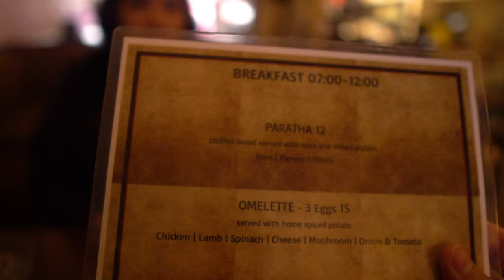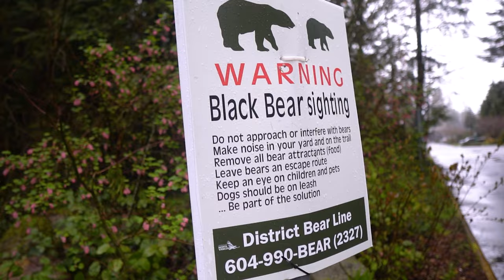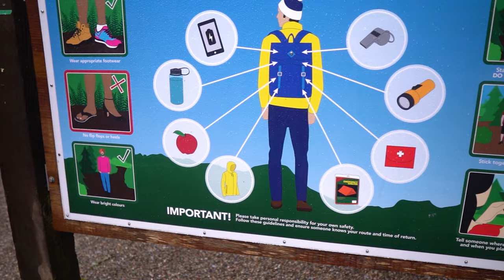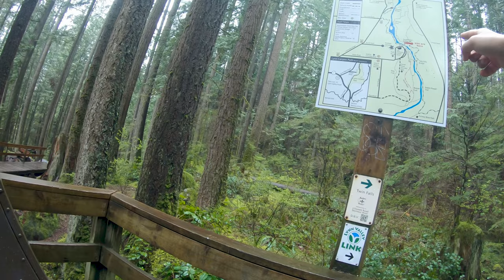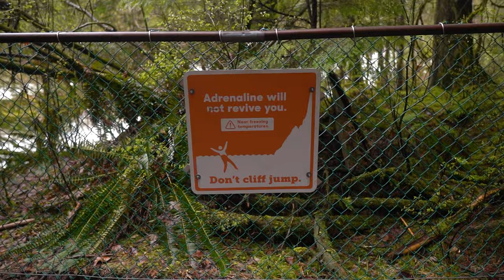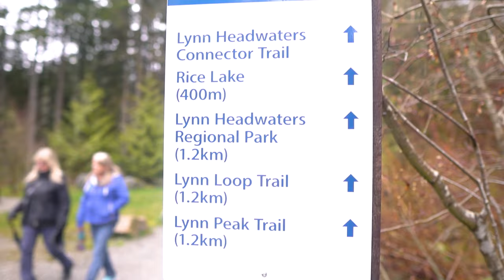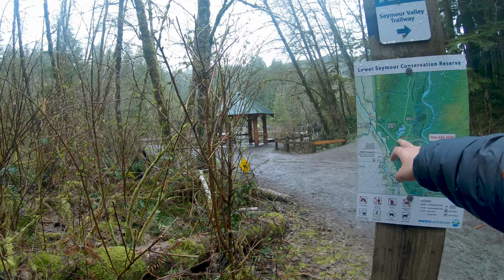Lynn Canyon | Vancouver in Budget Vlog 2 | British Columbia | Sea Bus | VJ and Pooja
We visited Lynn Canyon in North Vancouver, British Columbia Canada.

Part 5: Stanley Park and Olympic Square : Coming Soon